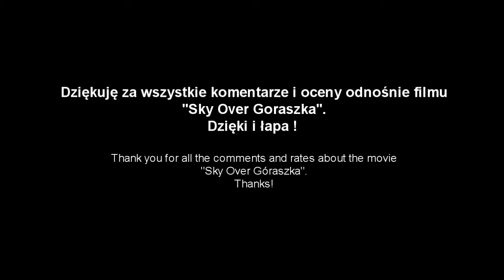FSX WATAHA - SKY OVER GORASZKA BONUS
Materiały, które postanowiłem pominąć w końcowej wersji  :)